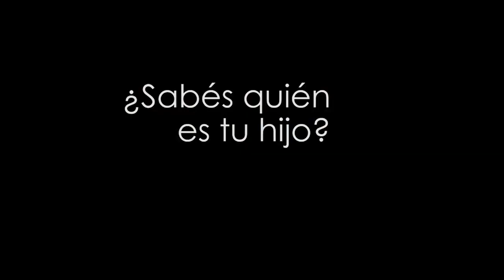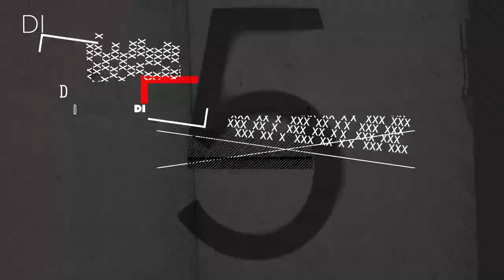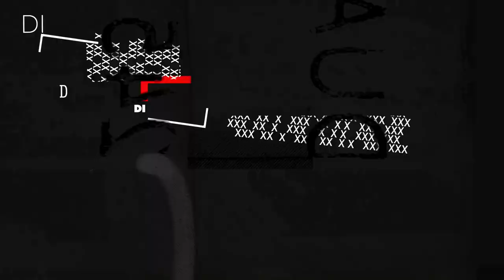Entrevista a Juan José Jusid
El director Juan José Jusid nos cuenta todo sobre su nueva película, el drama Viaje Inesperado, protagonizado por Pablo Rago y Cecilia Dopazo.